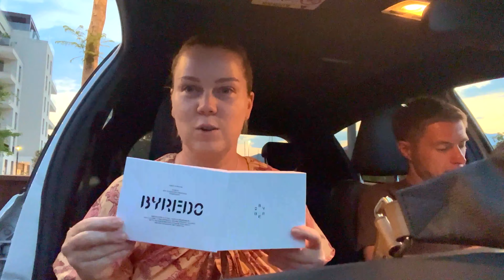💥 ВЛОГ💥 Последние ПОКУПКИ 🔅СБОРЫ в дорогу 🔅Перелет в Москву 💥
💥💥 Ссылки: 💥💥

Song: 🎵 Track Info:

Title: Wild Summer
Artist: WOMA
Genre: Dance & Electronic
Mood: Happy

🎥 моя камера iphone 13 pro max